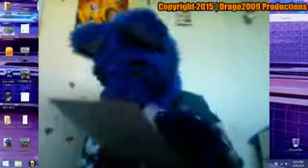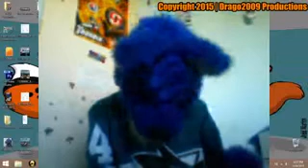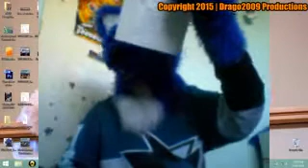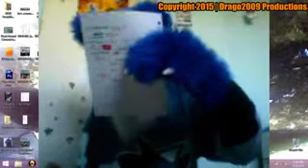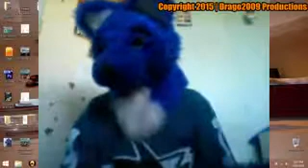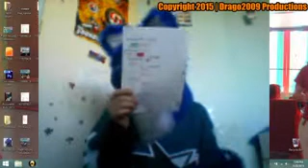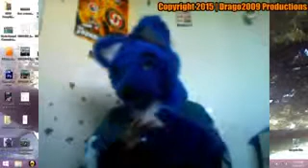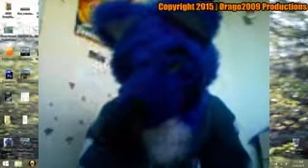Top 20 Active Fur Cons (by attendance)